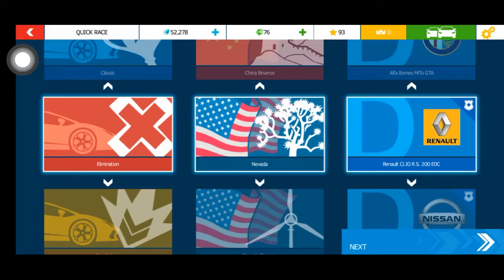Nevada Desert Round 5 Mode Races | Asphalt Nitro Android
Download Game:
Android: